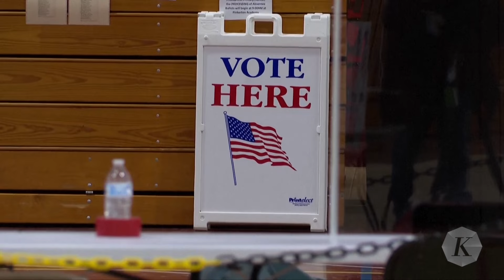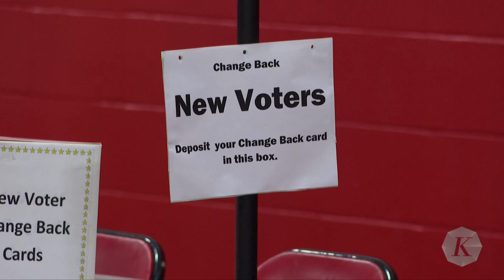Mengenal Sistem Pemilu di AS yang Dinilai Tidak Adil bagi Warganya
AS punya sistem pemilihan umum yang terbilang rumit namun unik. Sistem itu disebut electoral college atau dewan pemilih. AS merupakan satu-satunya negara di dunia yang menggunakan sistem pemilu tersebut.